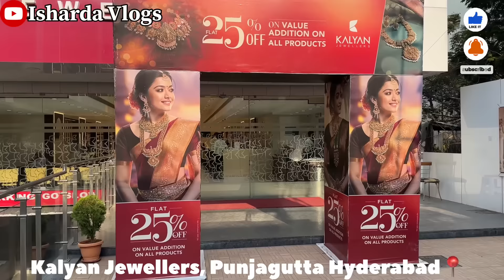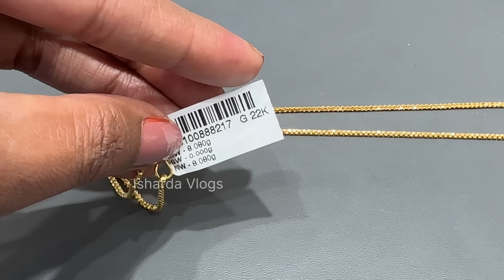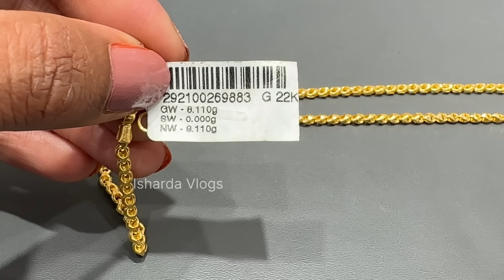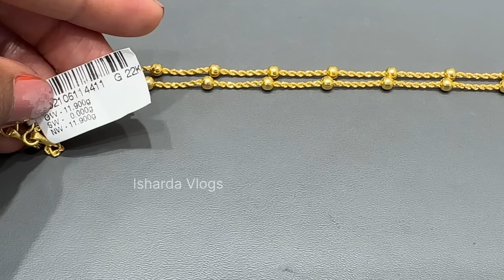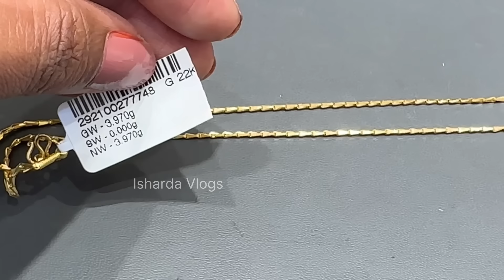Kalyan Jewellers Latest Gold Chain Designs 3.97Gm Starts🔥| Light Weight Gold Chain Designs & Price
Kalyan Jewellers Latest Gold Chain Designs 3.97Gm Starst🔥| Light Weight Gold Chain Designs & Price|

BIGGEST SHOWROOM IN HYDERABAD!
Kalyan Jewellers,
​Door No: 6/3/674/2, Central ​Punjagutta, near Hyderabad, Hyderabad, Telangana 500082

Phone No for Purchase/ Queries
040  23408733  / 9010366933